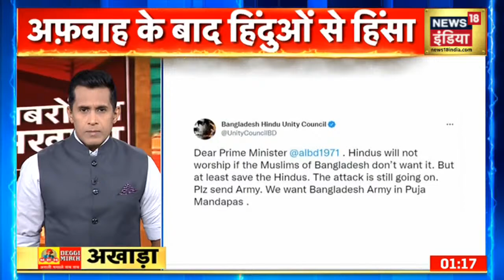Bangladesh में दुर्गा पूजा पंडाल पर हमला, तीन हिंदुओं की मौत, Facebook Rumours से हुई हिंसा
बांग्लादेश (Bangladesh) में नवरात्रि (Navratri) के आखिरी दिन कुछ इस्लामिक कट्टरपंथियों (Islamic fundamentalists) ने दुर्गा पूजा पंडालों पर हमला कर दिया। जानकारी के अनुसार इस घटना में तीन हिंदुओं की मौत भी हो गई है। यह घटना Facebook के एक वायरल पोस्ट की अफवाहों की वजह से हुई है जिसमें बताया गया था कि हिंदुओं ने कुराना का अपमान किया है।

Hindi News LIVE | Ponch Encounter Update | ISI Terror Plan | News18 India LIVE | Breaking News